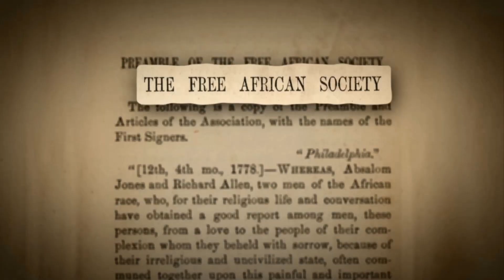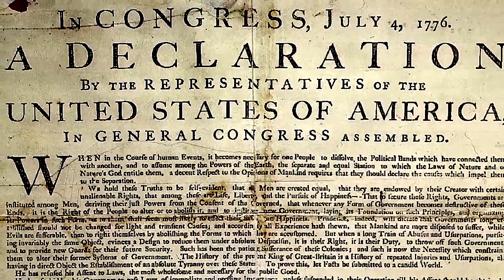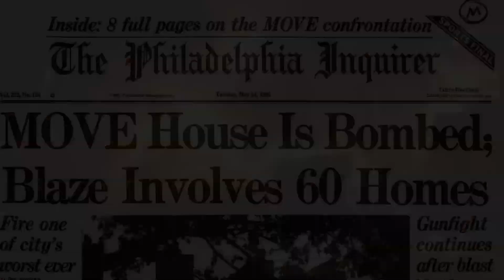GREAT EXPERIMENT: THE TRAILER - 2015